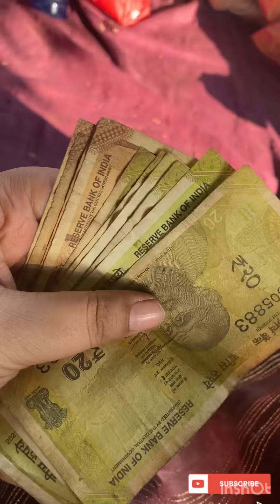आँवला नवमी पूजा / पिकनिक परिवार के साथ